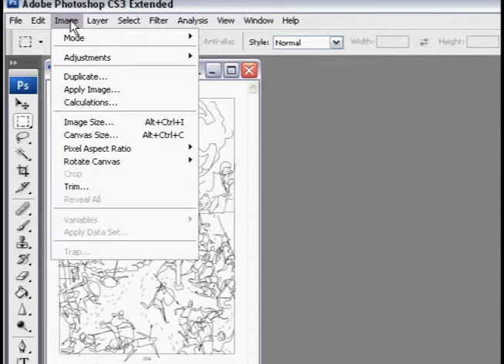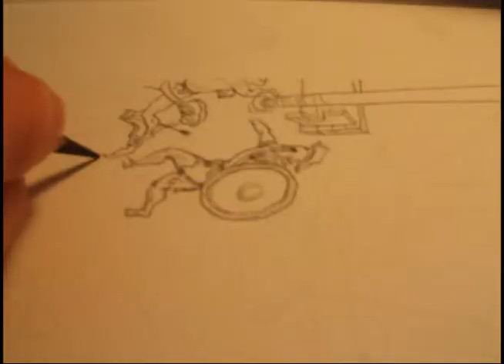Odyssey video #2: the pencil drawing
Watch me draw a page of my graphic novel The Odyssey